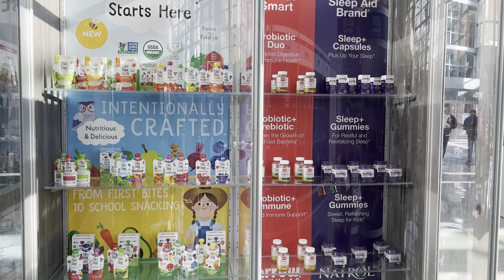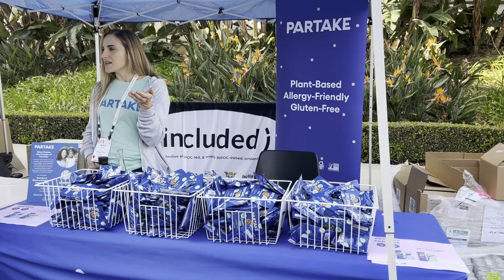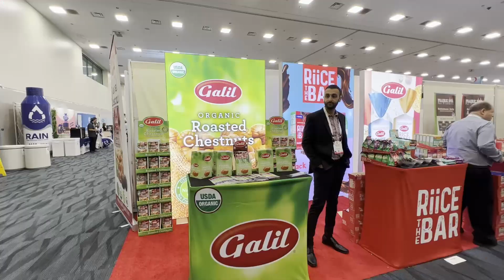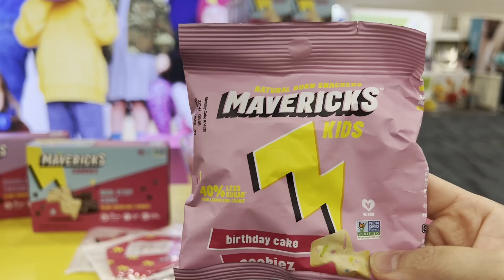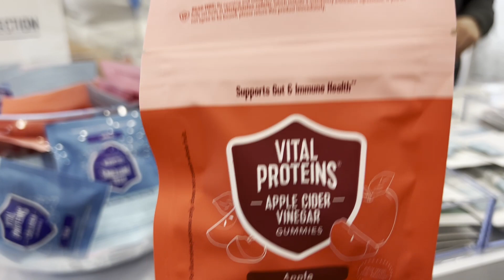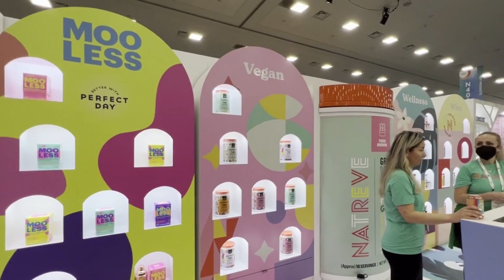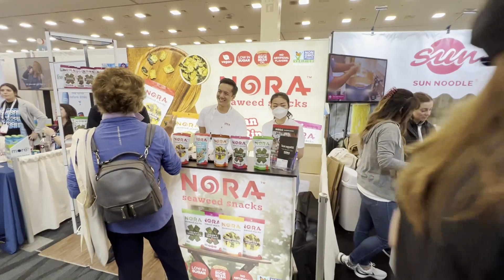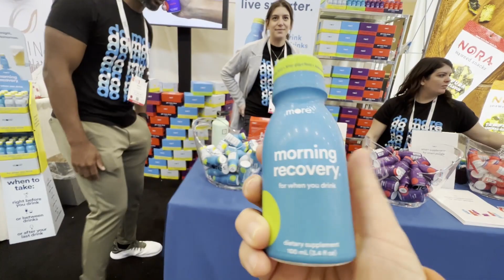Natural Products Expo West 2022 - Day 1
Natural Products Expo West in Anaheim
March 8 - 12
ACC Hall (A-E) and Arena:  March 10 - 12

2858 Exhibitors

Hall A-B: Natural & Specialty Food
Hall C: Lifestyle/Organic
Hall D: Lifestyle/Supplement
Hall E: Natural & Specialty Food
North Hall: Hot Products

Chúc các bạn một ngày mới vui vẻ!